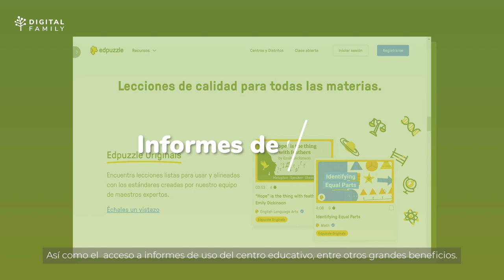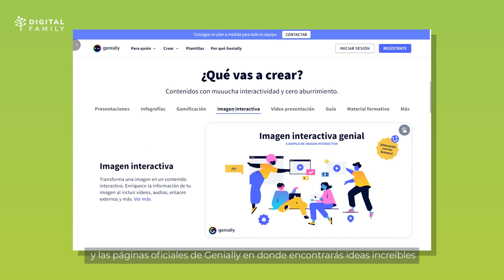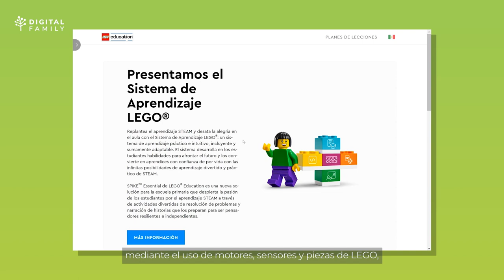Herramientas y plataformas para potenciar el aprendizaje de los estudiantes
Edpuzzle, Genially, PearDeck, Kahoot!, WeVideo, LEGO Education... Actualmente existe una gran variedad de herramientas digitales que podemos utilizar para llevar a cabo experiencias de aprendizaje extraordinarias, que facilitan la comprensión, creatividad y comunicación, atendiendo las necesidades particulares de cada uno de nuestros estudiantes aumentando su autonomía y potenciando su aprendizaje.

Por estas razones, el equipo de Digital family cuenta con grandes aliados que nos ayudan a brindarte el acceso a las funcionalidades avanzadas de distintas plataformas. ¡Vamos a conocerlos!